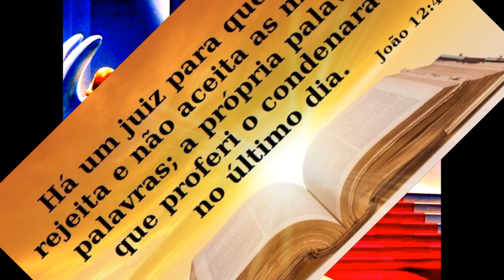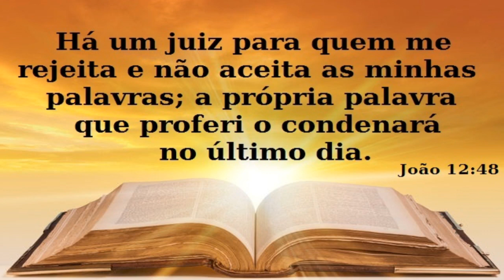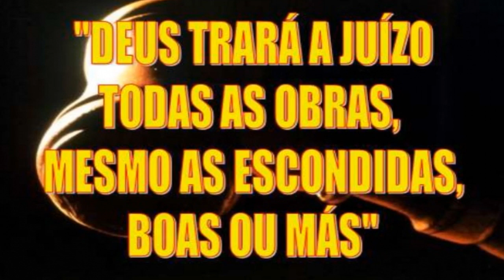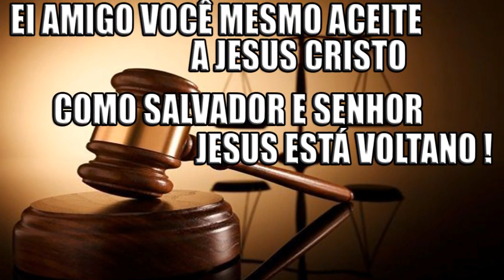O JUÍZO FINAL - JESUS ESTÁ VOLTANDO (Part 2)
HOJE TRAGO A PARTE 2, DO VÍDEO O JUÍZO FINAL
JESUS ESTÁ VOLTANDO E TEMPO DE BUSCAR AO SENHOR JESUS.